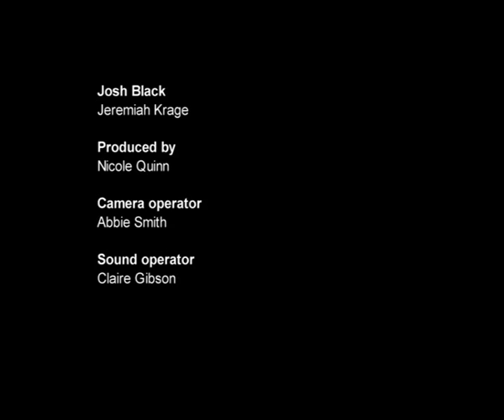Behind The Mask of Obsessive Compulsive Disorder.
4 Minute film produced for the 4Docs internet site. It delves into the mindset of someone who may suffer from OCD. Jeremiah Krage is the subject for the film.